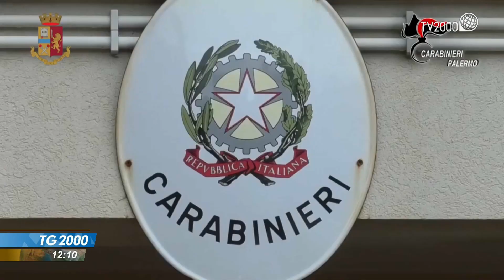Palermo, blitz antimafia contro i mandamenti Ciaculli e Brancaccio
A Palermo sono state arrestate decine di persone legate a ‘Cosa nostra’. Fra i reati contestati, detenzione di armi ed estorsione con l'aggravante del metodo mafioso. Servizio di Luigi Ferraiuolo.